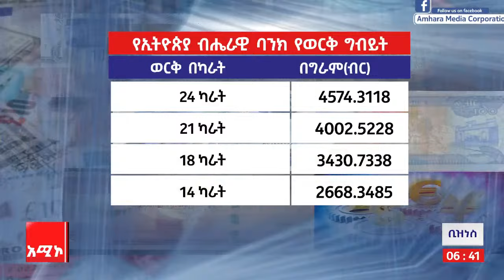ቢዝነስ ዜና: ሰኔ 21/2016 ዓ.ም (አሚኮ)